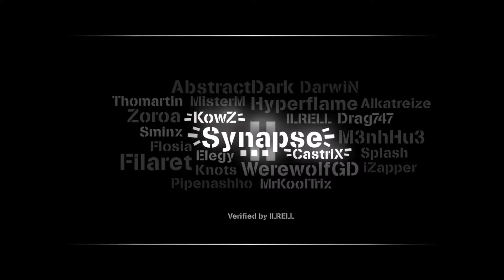SYNAPSE II by KowZ & More Demon (Geometry Dash)